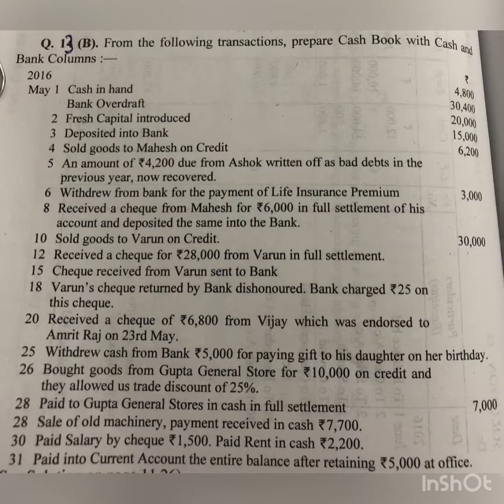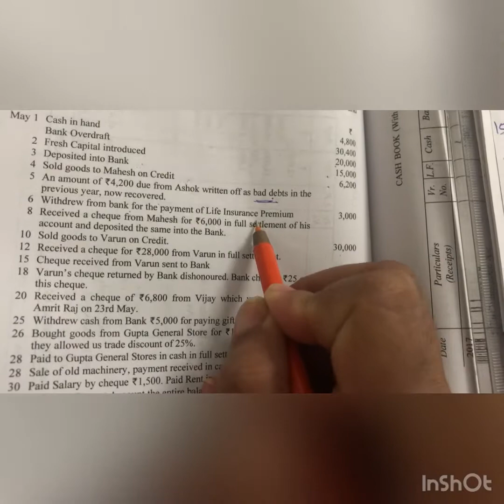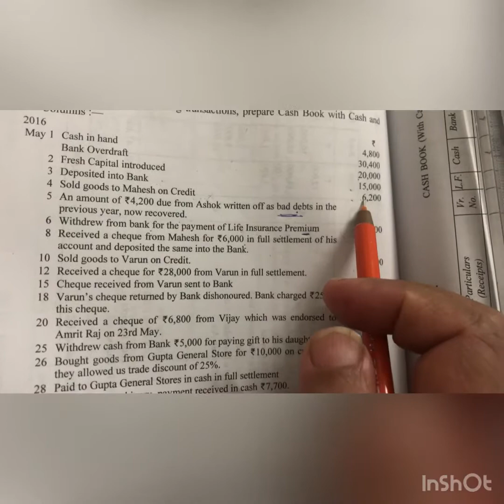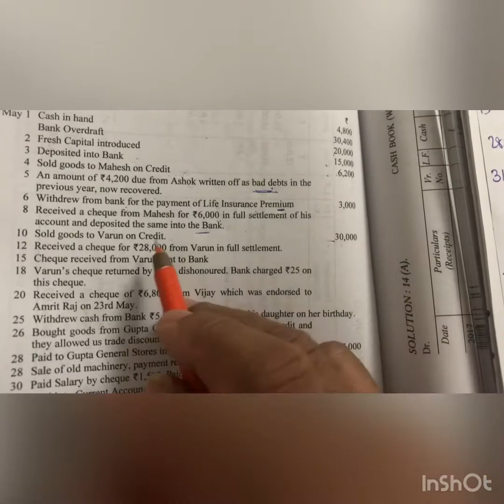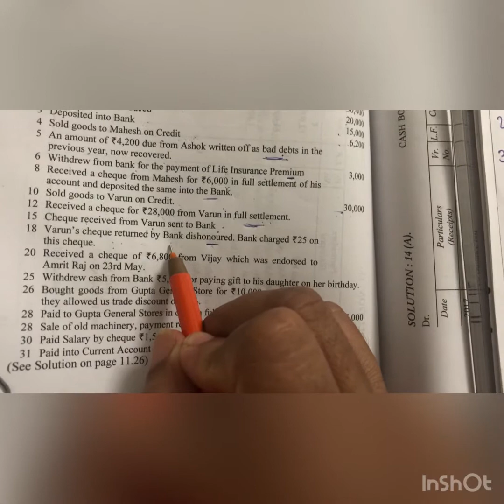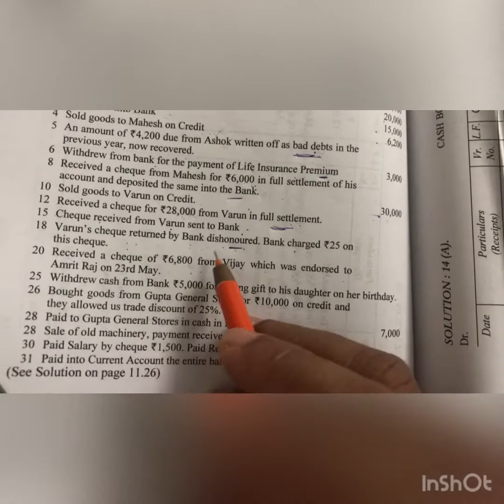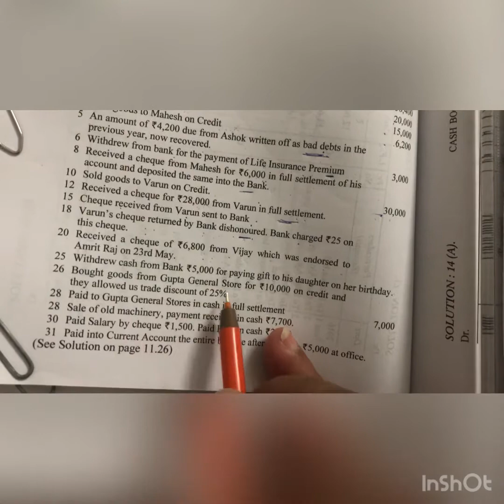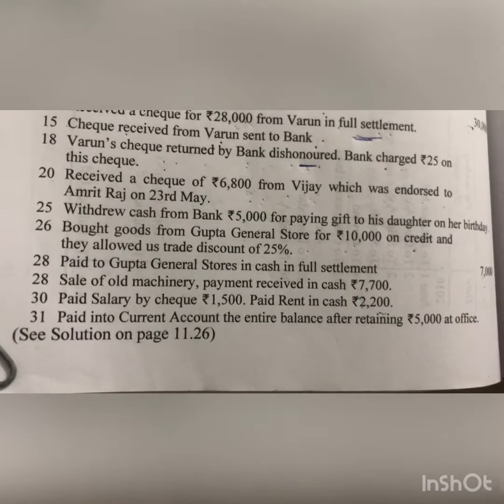CASH BOOK (Video 16) Q No. 13(B) D K Goel Sheetal Arora